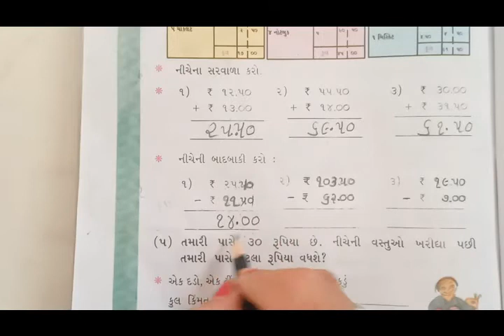ધોરણ-3 વિષય:ગણિત-ગમ્મત [ પ્રકરણ–14 રૂપિયા પૈસા (ભાગ-3) ]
[ પ્રકરણ–14 રૂપિયા પૈસા (ભાગ-3) ]